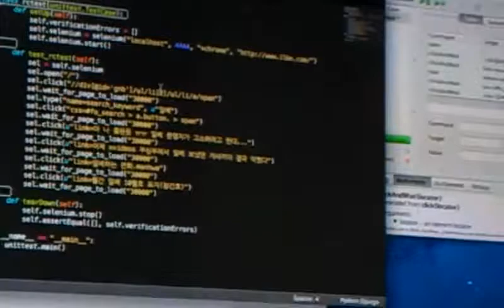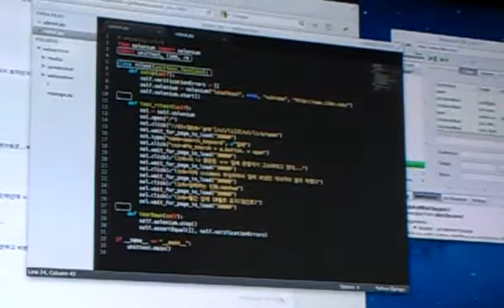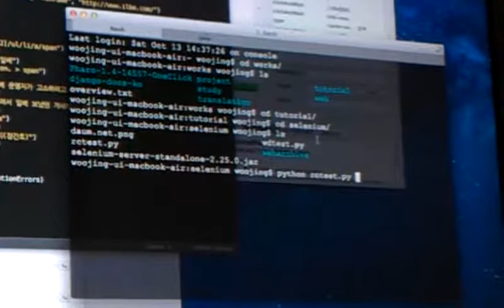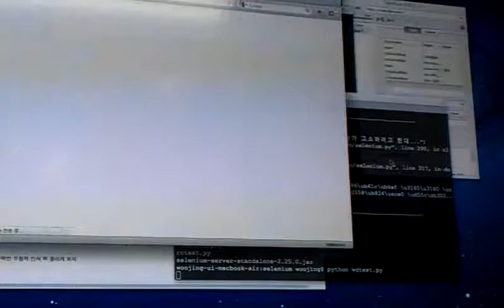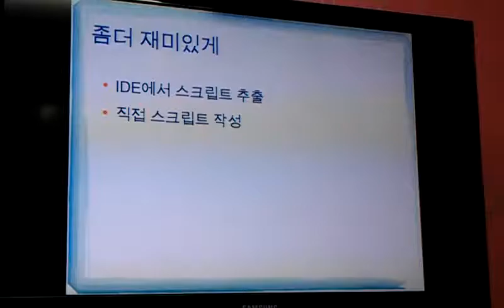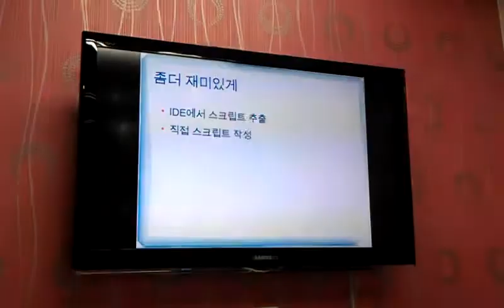Selenium WebDriver in Python